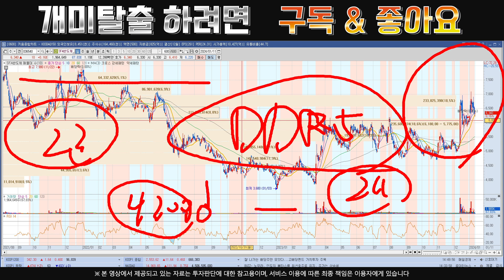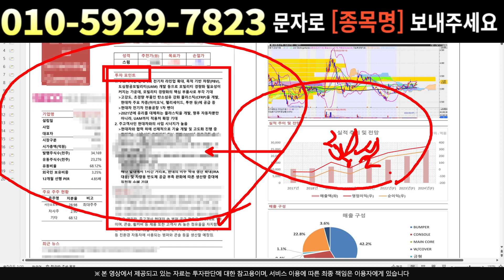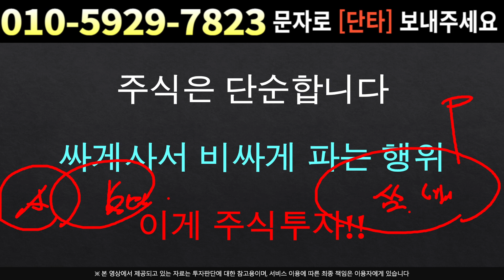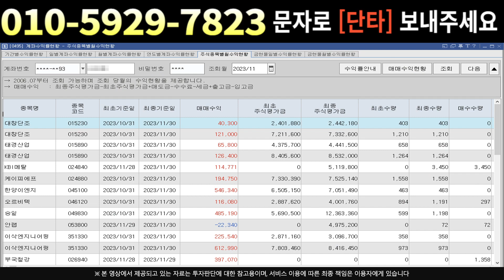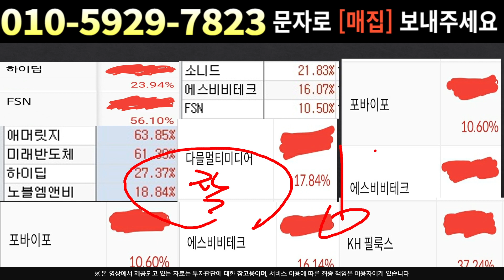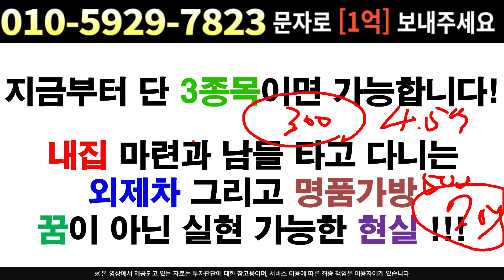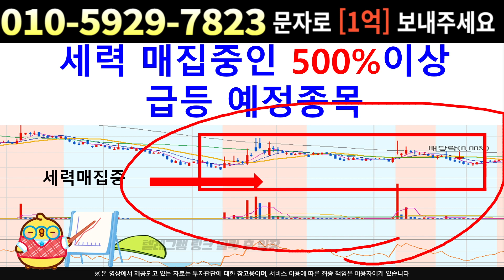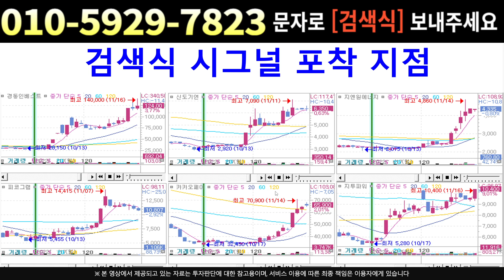[주식]SFA반도체 - 악성매물 소화하는 중입니다 상승시 얼마나 오를까 ??!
실시간 구독자소통 카톡방 투자정보 텔레그램